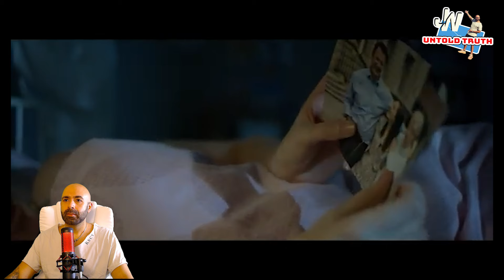Jehovah's Witnesses Debutante Movie Destroying lives JW_Untoldtruth # 547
Debutante is a short, contemporary drama set in the world of Irish Jehovah's Witnesses. It's a story of an 18-year-old Meg, who experiences, in a rather severe way, the overbearing religious control practiced by the members of this community. At its heart, it's a film about growing up.